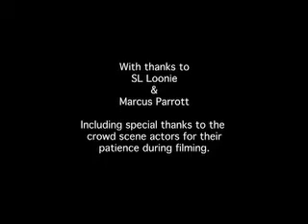Zogs Main Teaser Trailer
its a bird... its a plane... OMG its Zogs Invade!!! Well a teaser trailer directed by Rocksea Renegade. Check her out in my friends links.